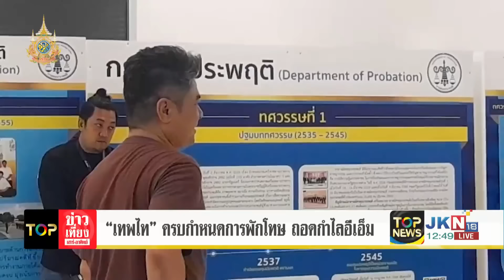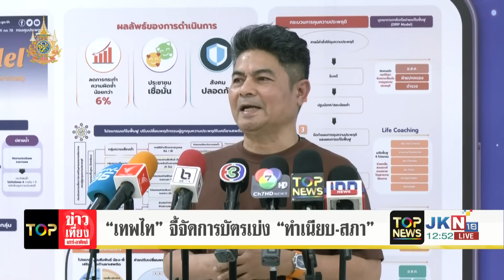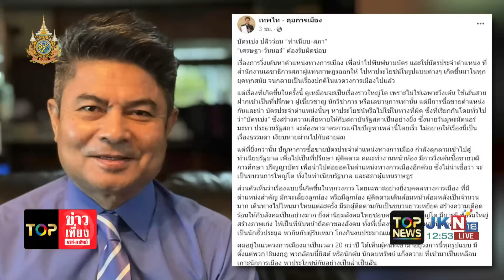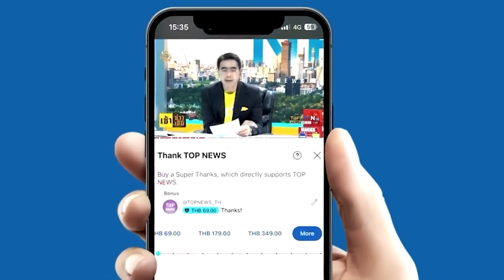"เทพไท"เป็นไทแล้วถอดกำไลEM จี้ตรวจสอบ ใครเยี่ยม"ชั้น14"หลัง"เสรีพิศุทธ์"เปิดลับทักษิณ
"เทพไท" เป็นไทแล้ว รายงานตัวครั้งสุดท้าย ถอดกำไล EM จี้ตรวจสอบ ใครเข้าเยี่ยม "ชั้น14" อีก หลัง "เสรีพิศุทธ์" เปิดลับ "ทักษิณ" ขอให้ถอนฟ้อง "เศรษฐา" บี้ "นายกฯ-ประธานสภาฯ"ต้องรับผิดชอบ "บัตรเบ่ง" ปลิวว่อนทำเนียบ-สภา